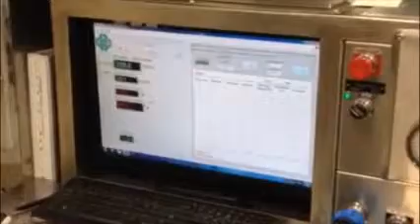Steam Testing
High Pressure Steam Testing of the Shutter Valve by Clarke Industrial Engineering.